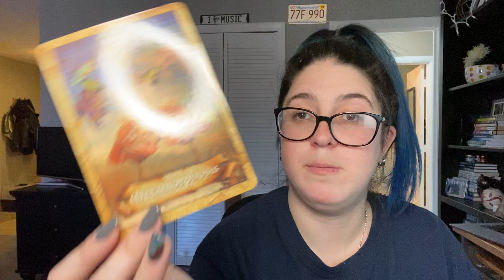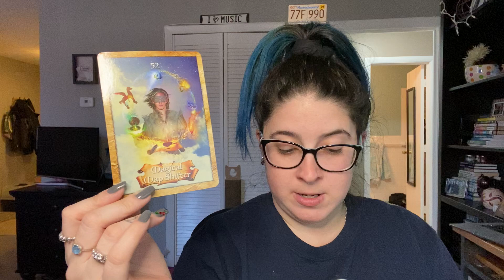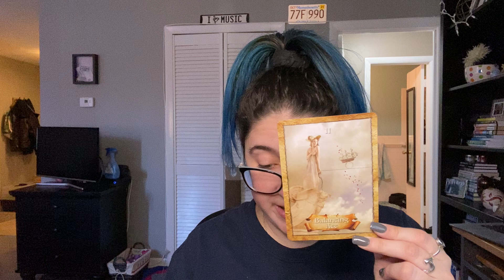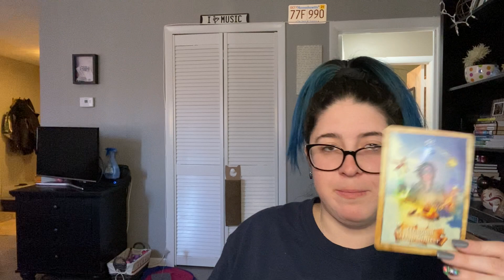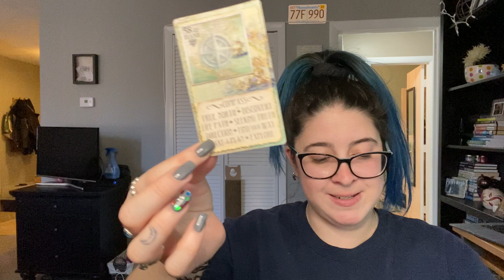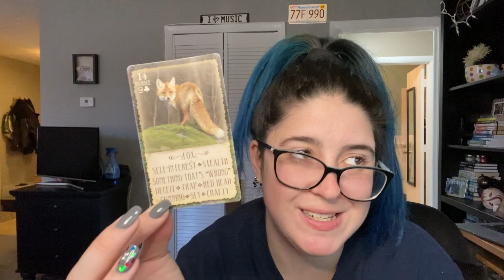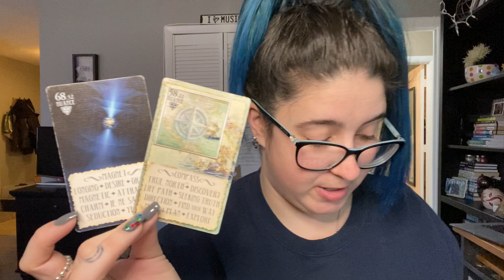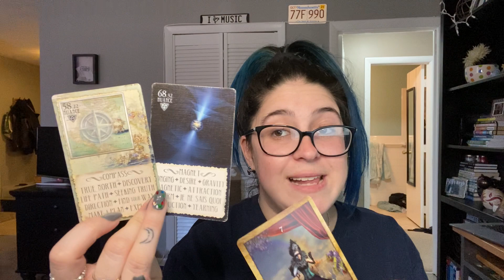LEO - DON'T FEAR THE UNKNOWN, KNOW THIS PERSON IS HERE FOR A REASON 💜 | NOVEMBER 2020 Love Reading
General tarot/oracle love reading for the sign of Leo, November 2020

For Soulmates, Twinflame & Other Soul Connections.

Note: All readings are general and will not resonate with everyone. Parts may resonate, take what fits and leave the rest. It also may not be your message at all. All energy in the reading can be reversed to be anyone you are dealing with, put yourself where you fit. I also do monthly zodiac readings if you prefer that.